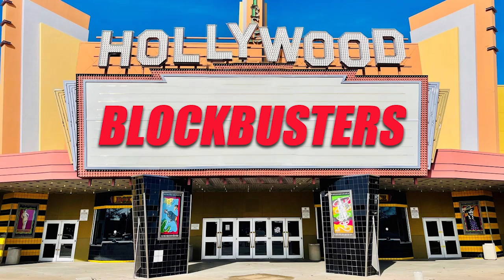Hollywood Blockbusters - Disney/Pixar (03/27/24)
Joe Hollywood is joined by Imaginos Pete and Andrew Walker to talk about about their favorite Disney/Pixar movies.